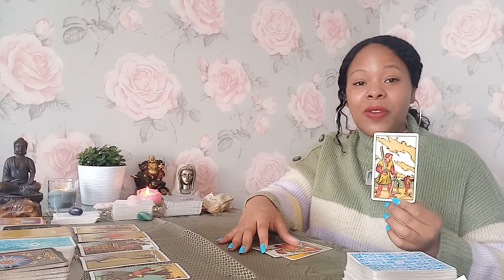Libra ♎ I bet you wish you knew this before meeting this person...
I'm offering mini readings (15 mins)  for the the next 7 days from the 8th-18th March for £35.35

If you are paying via PayPal please use the official website amd choose the friends and family option to send money not the app as it places the payment on hold and charges fees

1 question    £22.22 (5mins)

2 questions  £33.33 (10 mins)
p

5 question reading £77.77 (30 mins)

3 Month reading £222.22

6 month reading £333.33

1 year reading  £444.44

MONDAY-FRIDAY ONLY

Gigi💜